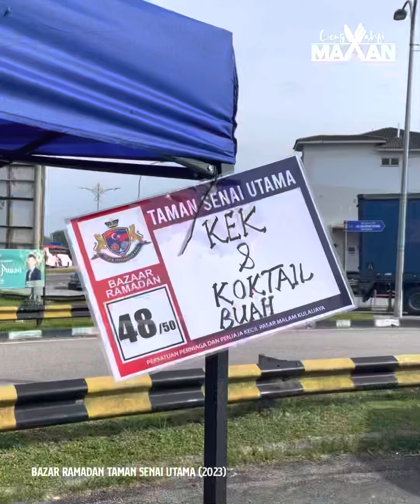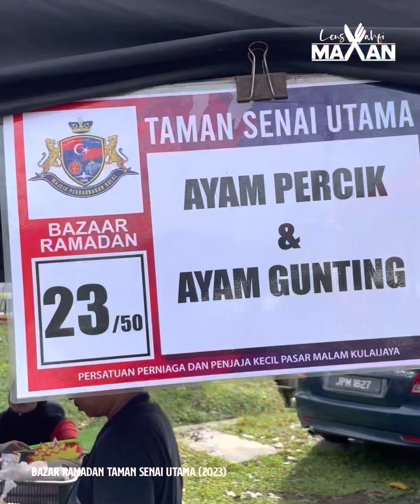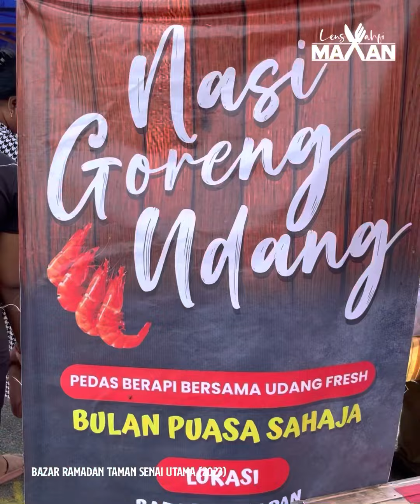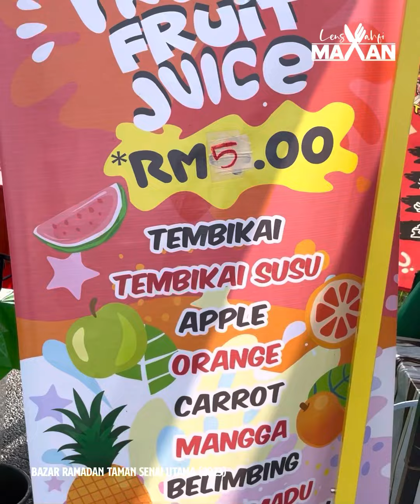Bazar Ramadan Taman Senai Utama